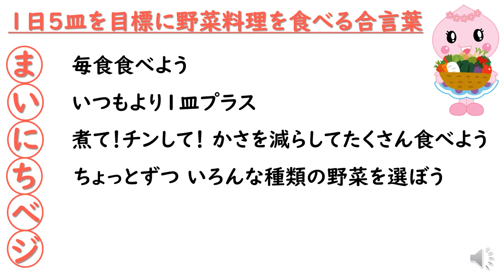食のわ あかいわ 健幸レシピ「白菜の米粉シチュー」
冬が旬の赤磐産食材、白菜を使って、体が温まるシチューを作ります。米粉シチューは市販のルウを使わないので、塩分や油も少なくすんでヘルシー！しかもコツ要らずで、失敗なく簡単にできます。少ない油で作るので、洗いものもラクですよ。たくさん作って次の日にはドリアにアレンジすると、ごはん作りが時短できます♪
白菜には、カルシウムの吸収を助けるビタミンKも含まれているので、白菜と牛乳を一緒に摂ることでカルシウムをしっかり吸収することができます。